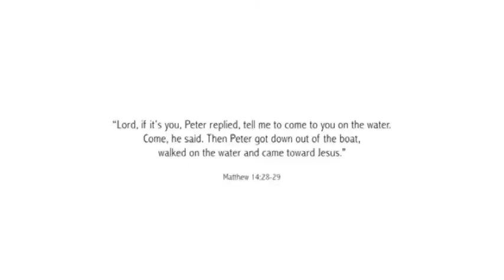Oceans (Where Feet May Fail) - Hillsong UNITED Choreography by HIM Youths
This choreography is done by Himalayan Isai Mandali youths.
Song: Oceans (Where Feet May Fail) - Hillsong UNITED